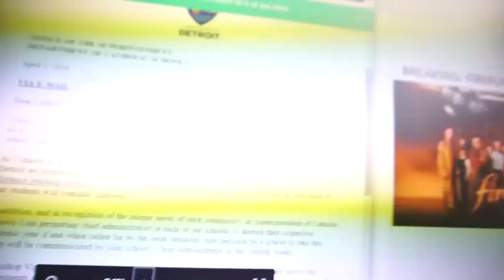Principal Accavitti reacts to the school closure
Principal Accavitti and his son Atlas react to Bishop Foley's recent school closure due to the COVID-19 pandemic.